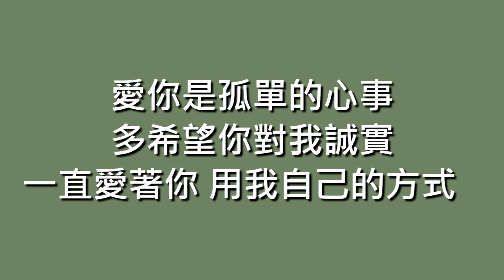藍又時 Shadya Lan / 孤單心事【歌詞】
歌名：孤單心事
演唱：藍又時, Shadya Lan
作詞：徐世珍
作曲：楊子樸（Venk）
編曲：洪信傑
專輯：終極一班電視原聲帶
發行：2005.12
➯ 電視劇【終極一班】插曲

雨下在我窗前　玻璃也在流眼淚
街上的人都看起來　比我幸福一點
用寂寞來測驗　還是最想要你陪
曾一起走過的夏天　我常常會夢見

我猜不到你真正的感覺
思念寫成臉上的黑眼圈
有的時候我寧願　你對我壞一點
無法停止幻想我們的永遠

愛你是孤單的心事　不懂你微笑的意思
只能像一朵向日葵在夜裡默默的堅持
愛你是孤單的心事　多希望你對我誠實
一直愛著你　用我自己的方式

我在你的心裡　有沒有一點特別
就怕你終究沒發現　我還在你身邊